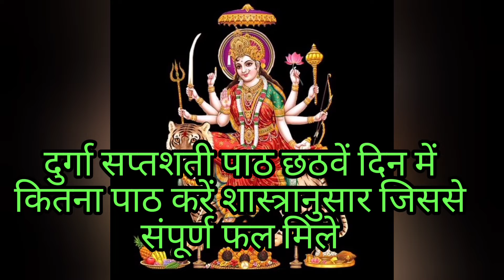🙏 दुर्गा सप्तशती पाठ छठवें दिन कितना पाठ करें शास्त्रानुसार जिससे संपूर्ण फल मिले 🙏